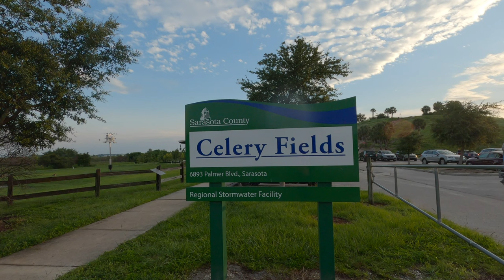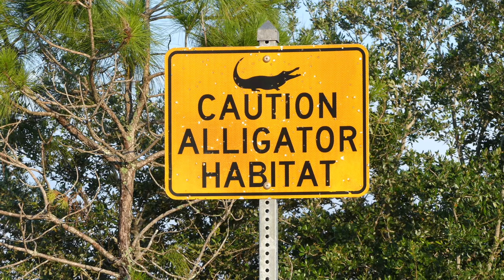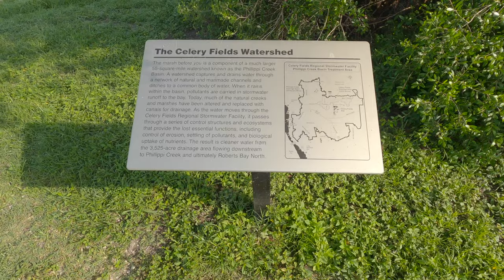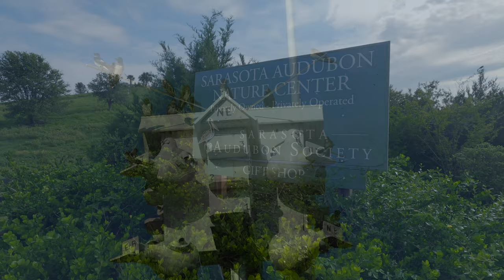The Celery Fields, Sarasota FL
This county-owned flood mitigation area was built in the 1990s on a former agricultural site, and it has proven to be one of the premier birding hotspots on the southwest coast with over 240 species seen. Be sure to visit Sarasota Audubon’s nature center, which is located in the heart of the Celery Fields. Pick up an Audubon Activity Schedule or sign up for a birding class or a workshop. The site’s landscape offers long-range vistas of flooded fields, freshwater marsh and open water. As a result, birders scoping from the gazebo or walking the berm trail system around the retention ponds can spot waders such as herons and egrets, ducks and grebes on the water, and everything from sparrows to harriers over the grassy fields. Florida specialties recorded at the fields include Snail Kite, Roseate Spoonbill, Sandhill Crane, Purple Gallinule, Limpkin, Mottled Duck, Black-bellied Whistling Duck, and Bald Eagle. Rarities such as Cinnamon Teal, Groove-billed Ani and Yellow-headed Blackbird have all been recorded in recent years. This site is a must visit if you live in or are planning a visit to SW Florida. (Floridabirdingtrail.com)